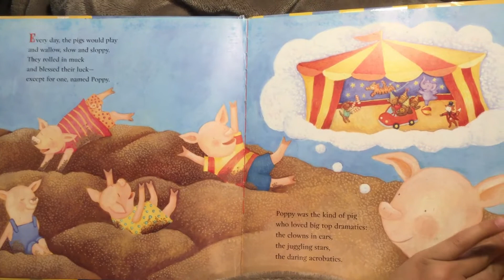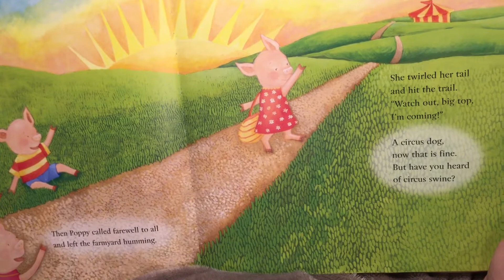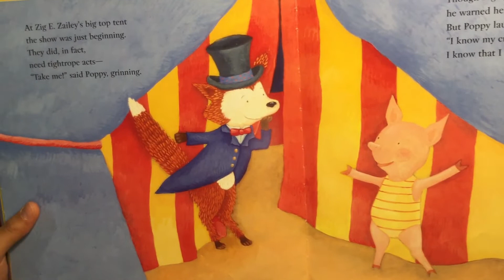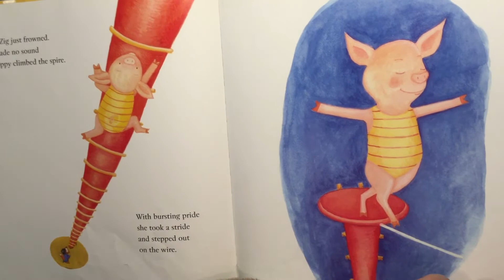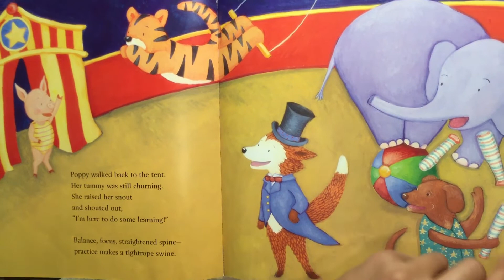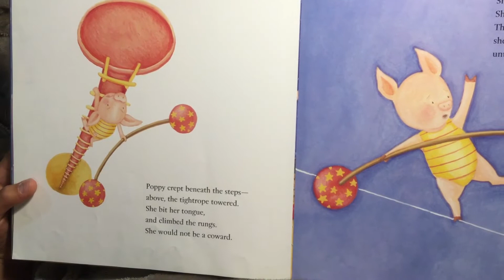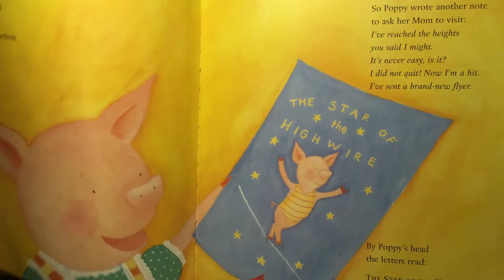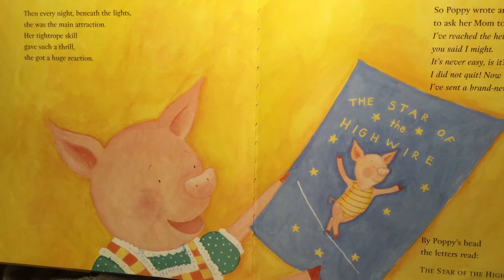Tightrope Poppy the High-Wire Pig - FUN book read ALOUD!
Poppy dreams of high-wires, daring acrobatics, and Big Top fame. "I'll be a star in no time!" she cries, after practicing her stunts on fences and railings. But when she fearlessly balances on the tightrope at Zig E. Zailey's Super Show, the unexpected happens: Poppy drops and plops...and flees in shame. Will Poppy ascend to the heights of success? Or will she head home, tail between her legs? Thanks to the fun text and circus-colorful pictures, youngsters will have a great time learning to follow their dreams--even when at first they don't succeed.